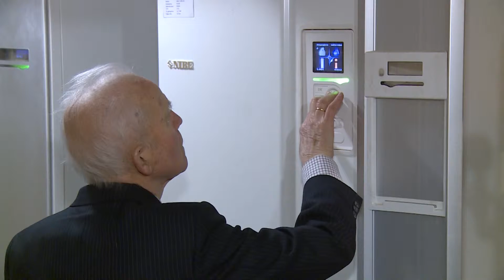Geroji patirtis Alytaus inovatyvus namas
BETA IV dalis 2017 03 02